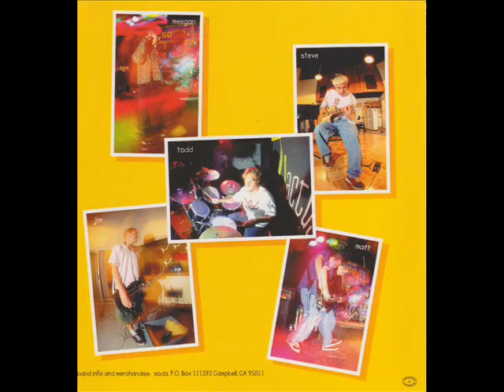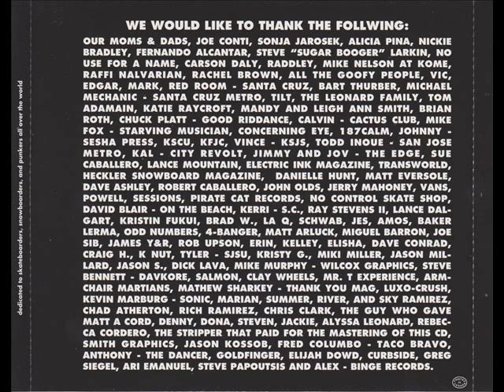Soda - Pencil Fight [EP] (1996) Full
Rad melodic punk from Campbell, California, this was their (now hard to find) debut, that also featured Steve Caballero on guitar. During their short lifetime, they released this EP, a split 7" with NUFAN and a ripper of an album called "Superhero", that I uploaded some months ago. There is another YT user who was kind enough to upload the entire EP into separate tracks, so check those out too. I scanned in all the artwork and included it within the video. Enjoy the rareness.

Tracklist:

1.) Old Things Haunt
2.) Diligent
3.) American In Me
4.) Worth It?
5.) See The Inside
6.) Some Of Us
7.) G.I. Joe